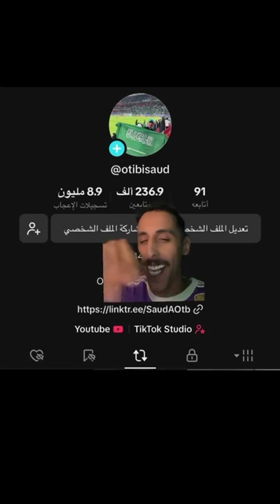ردة فعل على فوز الهلال أمام الاهلي الهلال فاز بالتحكيم !!😳🔥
الدوري السعودي
اليورو
مباريات امس
مباريات اليوم
البرتغال
انجلترا
فرنسا
المانيا
إيطاليا
اسبانيا
باريس ودورتموند
هدف هوملز
هدف دورتموند الاول
هدف رورتموند الاول على باريس
ريال مدريد وبايرن ميونخ
الهلال و الاهلي
الاهلي والهلال
الهلال والاهلي
ملخص مباراه الهلال والاهلي
اهداف مباراه الهلال والاهلي
اهداف مباراه الاهلي والهلال
هدف الاهلي الاول على الهلال
هدف الهلال الاول على الاهلي
هدف الهلال الثاني على الاهلي
هدف فراس البريكان
هدف ميتروفيتش على الاهلي
هدف مالكوم الهلال والاهلي
الهلال الاهلي النصر الوحدة
اهداف مباراه النصر و الوحده
ملخص مباراه النصر والوحدة
هاتريك رونالدو على الوحده
هاتريك رونالدو على الوحدة
هاتريك رونالدو
هدف ماني على الوحده الهلال والتعاون
ملخص مباراه الهلال والتعاون
اهداف مباراه الهلال والتعاون
هدف ميتروفيتش
هدف سعود عبدالحميد
هدف صالح الشهري
تصميم الهلال والاتحاد
ميمز الدوري السعودي
تصاميم حمدالله بدون حقوق
تصاميم رومارينهيو بدون حقوق
تصاميم فهد المولد بدون حقوق
تصميم الإتحاد بآسيا 2006
تصاميم محمد نور بدون حقوق تصاميم جمهور الاتحاد بدون حقوق تصميم كورنادو بدون حقوق
تصميم قروهي بدون حقوق
تصميم الاتحاد بدون حقوق
تصميم الاهلي بدون حقوق
تصميم النصر بدون حقوق
تصميم الهلال بدون حقوق
تصميم لاعب الاهلي الجديد
تصميم عامر
تصميم الهلال
تصميم الاتحاد
تصميم النصر
تصميم السومة
تصميم الاهلي
عامر مات
تصميم حزين
رياكشن
هدف الاهلي على الفيحاء
تصدي الربيعي أمام الفيحاء
تبرعات ابو فله
ادواردو اهلاوي
بندريتا
تصميم دحومي 999
كنو اتحادي
كرستيانو هلالي
شرح لايت موشن
شرح فيديو ستار
تصميم بندريتا
تصميم ابو فله
شراحيلي اتحادي
سواريز هلالي
ادواردو اهلاوي
تصميم جوناثان نصراوي
اهداف ريال مدريد على برشلونة
تصميم سالم
تصميم قوميز
كرستيانو يبكي
اهداف الاتحاد
اهداف الهلال
اهداف النصر
اهداف الاهلي
تصميم الهلال في اسيا
تصميم النصر
بروجكت كورة
بروجكت انمي
بروجكت كولاب
تصميم ميشيل لاعب الهلال
تصميم بيريرا
تصميم تاليسكا
تصميم كورنادو
تصميم حمدالله
بروجكت الاتحاد
بروجكت النصر
بروجكت الهلال
بروجكت الاهلي
بروجكت طربيات
بروجكت رونالدو
بروجكت ميسي
تصميم كويلار لاعب الهلال
تصميم فيتو لاعب الهلال بدون حقوق
تصميم على لاعب الهلال الجديد
تصميم على لاعبين الهلال
تصميم صالح الشهري لاعب الهلال بدون حقوق
تصميم بيريرا لاعب الهلال بدون حقوق
تصميم لاعب الهلال الجديد ميشيل
تصميم لاعب الهلال سالم الدوسري
تصميم لاعب الهلال فيتو
تصميم بيريرا لاعب الجديد
تصميم لاعبين الاهلي
تصميم لاعب الاهلي السومة بدون حقوق
تصميم لاعب الاهلي اليوسكي بدون حقوق
اكواد فلاتر لايت موشن
اكواد لايت موشن
يوم التأسيس
تصميم اليوم الوطني
شرح فيديو ستار
شرح كاب كات
شرح لايت موشن
تصاميم الدوري السعودي
الدوري مع وليد
ميسي هلالي
الهلال والنصر
تصميم ميسي
تصميم كرستيانو
تصميم نيمار
بروجكت الهلال والنصر
بروجكت الاتحاد والاهلي
تصميم فوز الاتحاد الهلال بدون حقوق
تصميم ايقالو النسر
تصميم فوز الهلال على النصر
تصميم فوز النصر على الهلال
تصميم الهلال والنصراهداف الهلال والنصر
تصميم هدف سالم الثالث على النصر
هدف ايقالو على النصر
هدف بيريرا على النصر
اهداف مباراة الاهلي والاتحاد
هدف حمدالله على الاهلي
هدف ادواردو على الاتحاد
هدف المجحد على الاتحاد
تصميم سالم الدوسري بدون حقوق
تصميم اليوسكي بدون حقوق
ميمز الدوري السعودي
ملخص اهداف
تصميم ابوفله
تصميم ميسي بدون حقوق
تصميم كرستيانو بدون حقوق
تصميم صلاح بدون حقوق،،،
شورحات فيديو ستار
شورحات كاب كات
شروحات لايت موشن
تصميم لاعب الهلال ميشيل بدون حقوق
تصميم السعودية بدون حقوق
افضل اعلان بتاريخ كرة القدم
تصميم السومة بدون حقوق
ديربي جدة،ديربي الرياض
تصميم تاليسكا بدون حقوق
تصميم اليوتيوبرز بدون حقوق
بروجكت ميسي
محمد واحمد
بروجكت الاهلي
بروجكت الهلال
بروجكت النصر
بروجكت برشلونة
بروجكت ليفربول
هدف برشلونة الاول
هدف برشلونة الثاني
ابو فله
اكواد فيديو ستار
اكواد لايت موشن
تصميم مسلسلات
تصميم سالم خورافي بدون حقوق
كرستيانو هلالي
ميسي هلالي
سواريز هلالي
تصميم ديربي جدة
الدوري مع وليد
تصميم فوز الاتحاد على الاهلي بدون حقوق
تصميم فوز النصر على ابها بدون حقوق
تصميم فوز الهلال على الحزم بدون حقوق
تصميم خسارة الاهلي بدون حقوق
هدف ريال مدريد اليوم
هدف توتنهام اليوم
تصميم هاري كين بدون حقوق
تصميم فوز الستي بدون حقوق
بروجكت خسارة الاهلي من الاتحاد
حزمة اكواد فيديو ستار
تصميم ابو فله بدون حقوق
اشكال الاعبين وهم بنات
اشكال الاعبين وهم عجايز